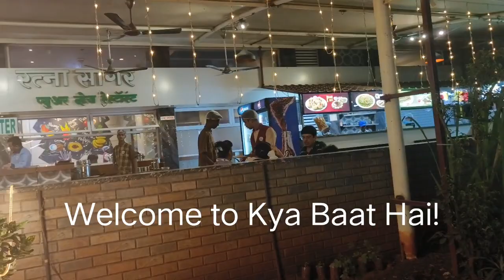Ratnasagar Pure Veg Restaurant, Kasarvadavli, Thane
Welcome to Kya Baat Hai!